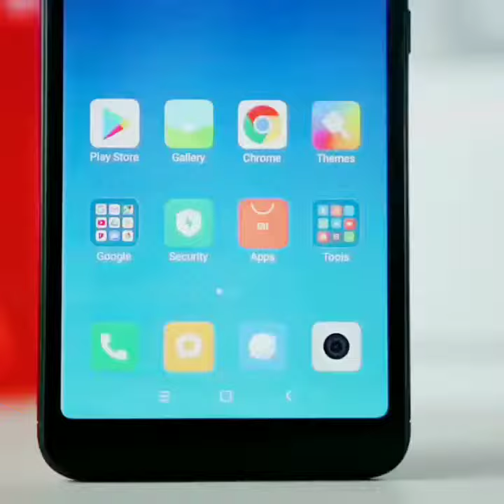Redmi 6A | Redmi6A|Specifications |Features |Price |Unboxing |Design |Camera |Ram |Memory |rom|buy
NETWORK
Technology
GSM / CDMA / HSPA / LTE
LAUNCH

DISPLAY
Multitouch Yes

  - MIUI 9.0

PLATFORM

Chipset Mediatek Helio A22

MEMORY
Internal 32 GB, 3 RAM or 16 GB, 2 GB RAM
MAIN CAMERA

Single 13 MP, f/2.2, PDAF
Features LED flash, HDR, panorama
Video 1080p@30fps
SELFIE CAMERA

SOUND

Loudspeaker Yes
3.5mm jack Yes

FEATURES
Browser HTML5
  - XviD/MP4/H.264 player
- MP3/WAV/eAAC+/FLAC player
- Photo/video editor
- Document viewer

BATTERY
  Non-removable Li-Ion 3000 mAh battery
MISC
Colors Grey, Blue, Gold, Rose Gold